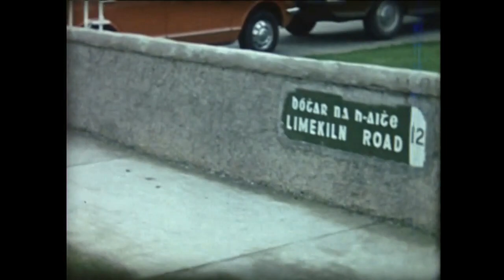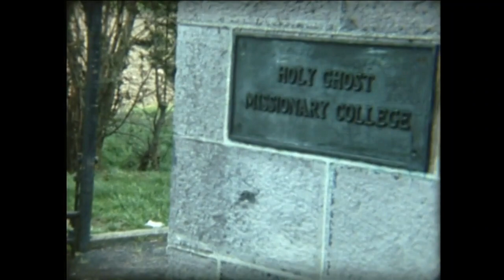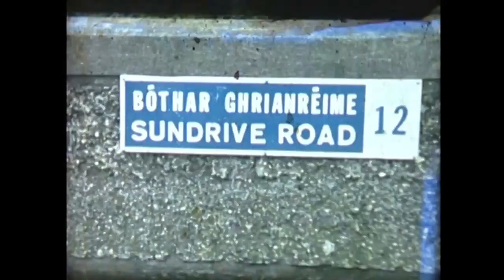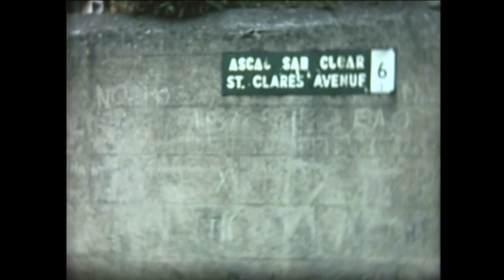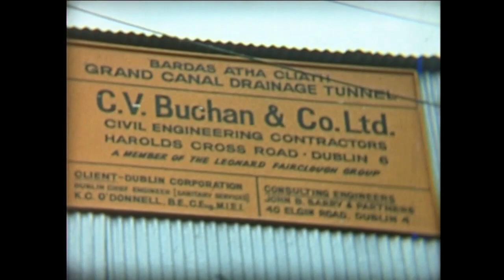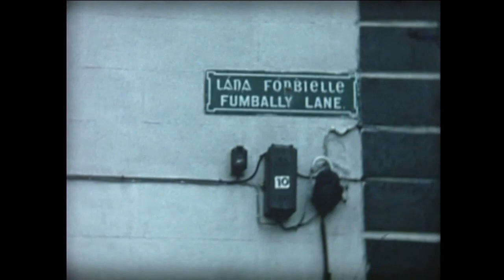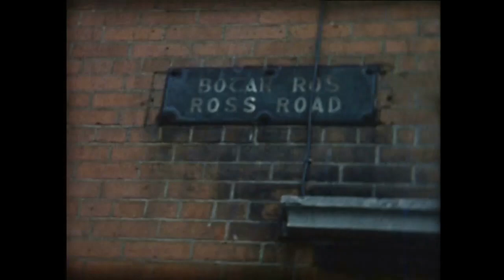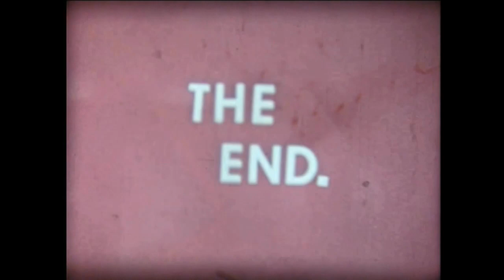1975 Walk Along the Poddle with Gerard O'Kelly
The River Poddle, one of the fifty or so rivers of Dublin, and the source, from a pool on its course, of the name “Dublin”, rises in Fettercairn, today part of Tallaght, and eventually flows into the Liffey. The Poddle flows from Tallaght through Templeogue and local suburbs, before passing under the south city centre.

Nowadays much of the lower course of the Poddle is in a culvert under city streets but it has caused flooding on occasions over the years. In the late 1800s, for example, this lead to changes within St. Patrick’s Cathedral. The confluence of the Poddle with the Liffey, through a grated opening in the Liffey walls, is visible at low tide, at Wellington Quay. Formerly the Poddle formed a large pool, the Dubh Linn, or black pool, a place now the site of the Coach house and Castle Gardens of Dublin Castle. This may have been the origin of Dublin’s name.

In 1592, Red Hugh O’Donnell and Art O’Neill escaped from Dublin Castle via a drain into the Poddle, which runs under the Castle from Ship Street gate to the Chapel Royal and the Undercroft. The Poddle was later used to provide a water defence for the south wall of the castle. The river formed an early supply of water to the city, as the Liffey was tidal where they met. By the 13th century the water supply was inadequate and a deal was made in 1244 with the Priory of St. Thomas to divert water from the Dodder to the Poddle to increase the water flow. This connection still exists.

Filmed & directed by Gerard O’Kelly 1975.